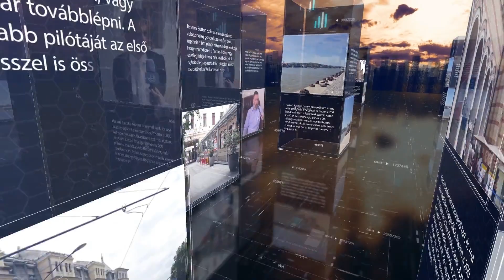PIRKADAT: Castagno Claudia